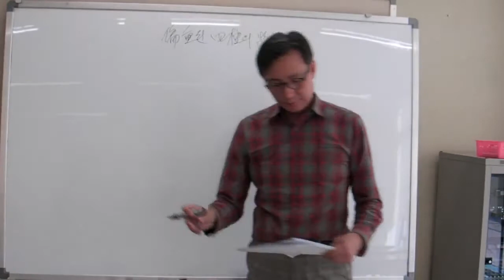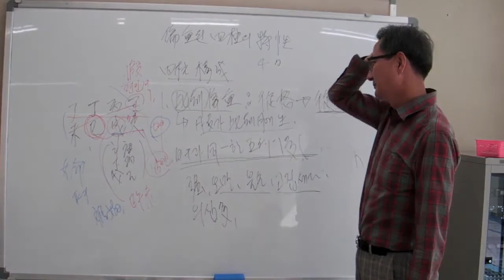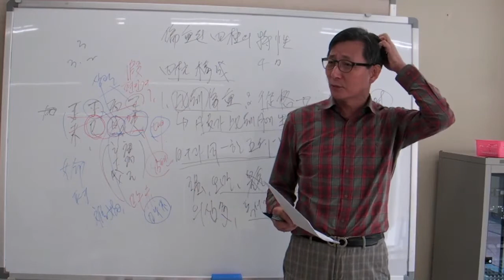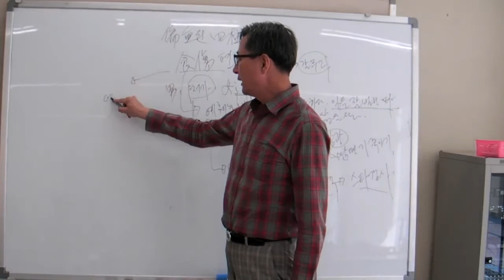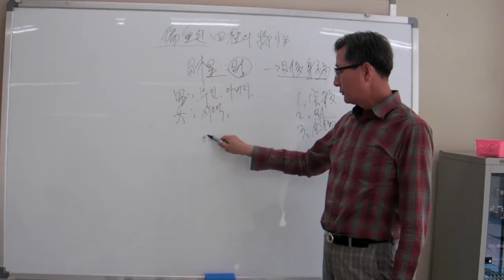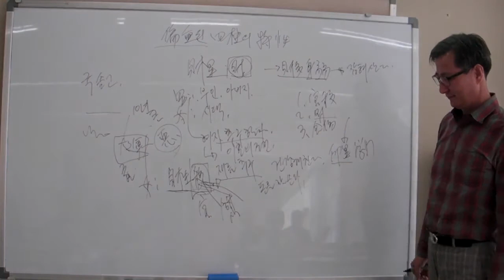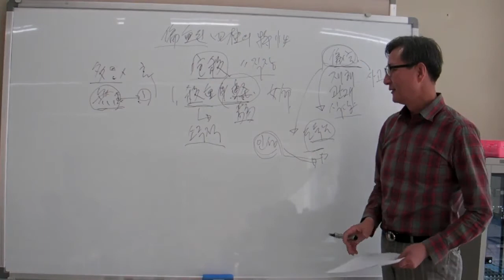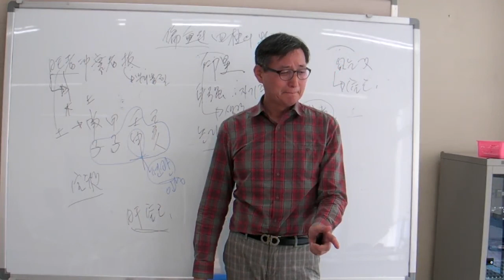안국준의 초 중급 사주명리학 강의 제16강 편중된 육신의 특성